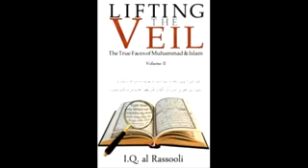Ummat Al Kuffar